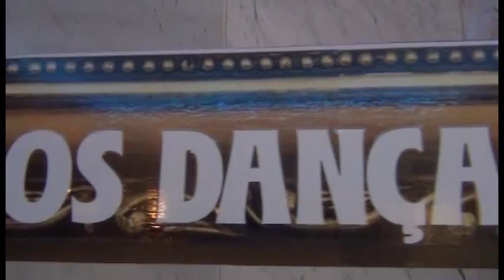23º Grande Baile Appai - 30 de novembro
Considerado o melhor baile do Rio de Janeiro, o Grande Baile Appai completou 15 anos de glamour, charme, elegância e muita músicalidade, no último dia 30 de novembro, ao som da banda Paratodos e do DJ Lorde Feifer Anibal. Na sua 23ª edição quase 3 mil associados bailaram entre os vários ritmos quentes e tradicionais mostrando que dançar é mais que um lazer, é partilhar a alegria de viver.

Acompanhe todas as novidades do Benefício Dança de Salão da Appai

videotecadança